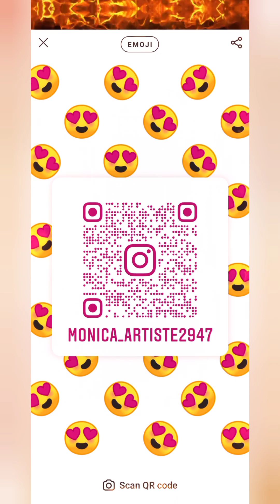triplet peach cobbler 🍑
lot steps but easy everything on budget follow the first video make the dough to easy on budget.

shout out to @cocktales keep me going help thur this editing process

follow me also in the 🎥